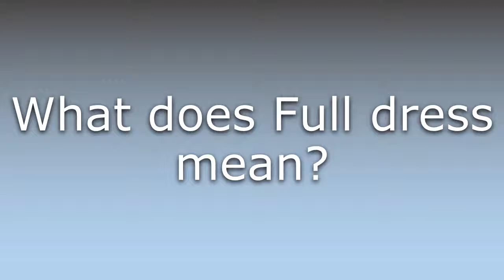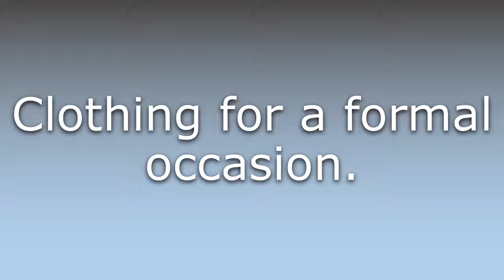What does Full dress mean?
What does Full dress mean in English? Learn the meaning of the word Full dress! How to Pronounce Full dress. Expand your vocabulary, learn words.